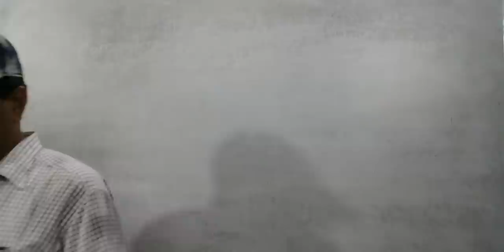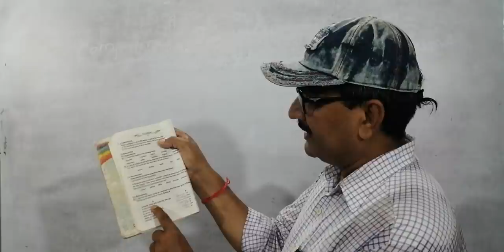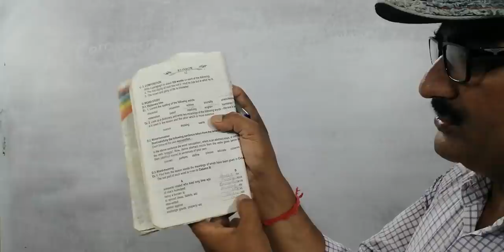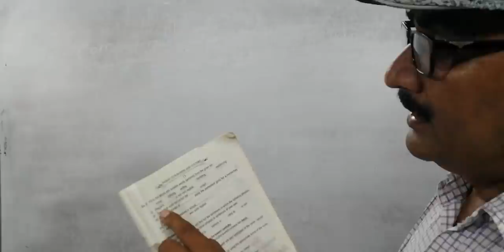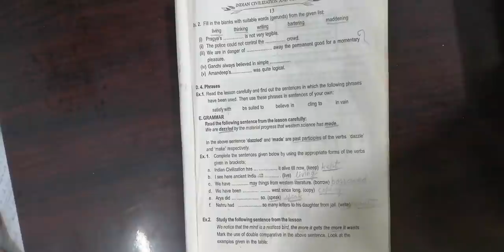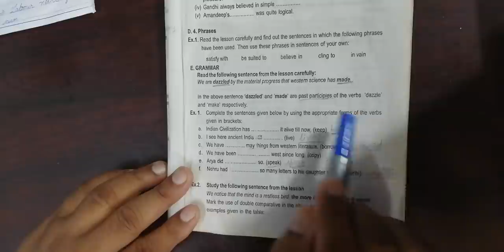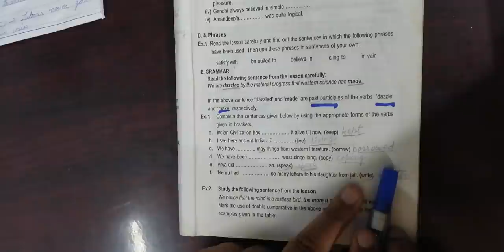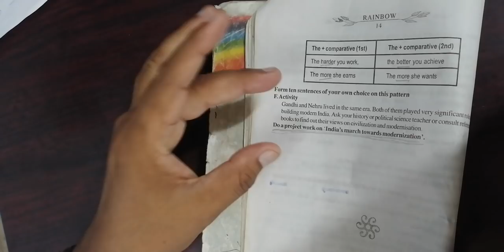ENGLISH CLASS ONLINE (lecture-3)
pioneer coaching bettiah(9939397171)